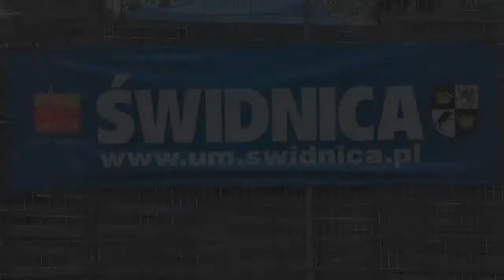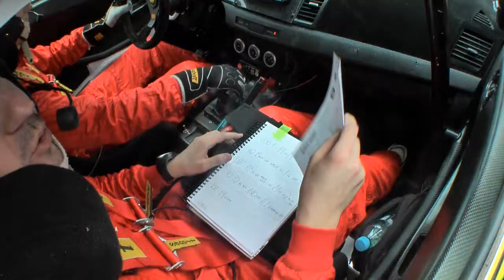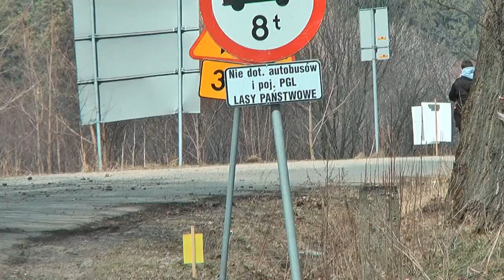41 Rajd Świdnicki KRAUSE 2013 - M.Nowocień / B.Jakubowski - Mitsubishi Lancer EVO X RS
41. Rajd Świdnicki Krause zakończyliśmy na 8. miejscu w klasyfikacji generalnej RSMP i 2. w grupie N.